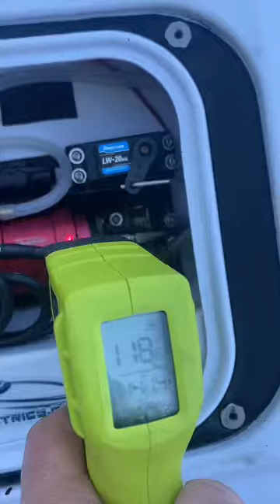Sonic wake hits 57mph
Sonic wake hitting 57mph.  This day I was out testing some different props and different angles on the trim tabs and strut.